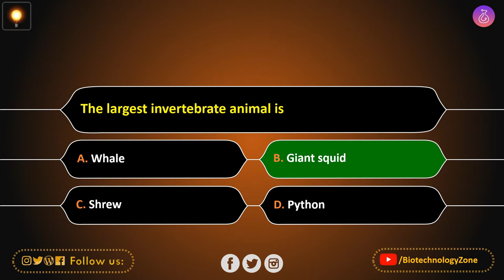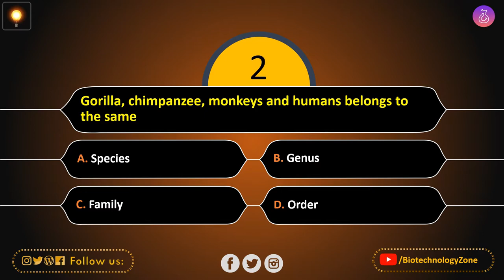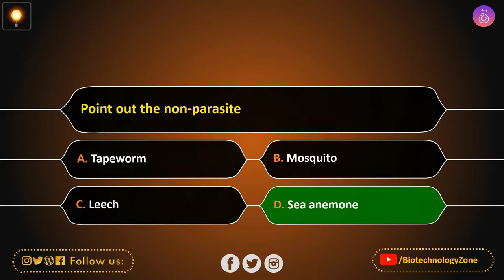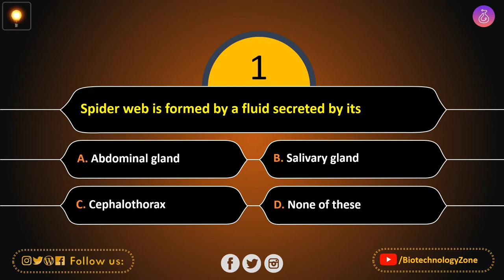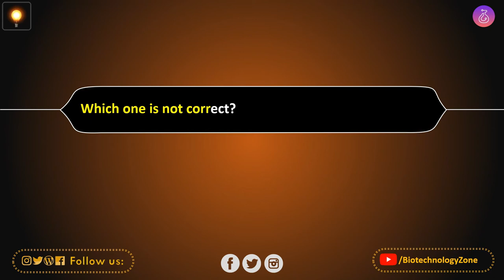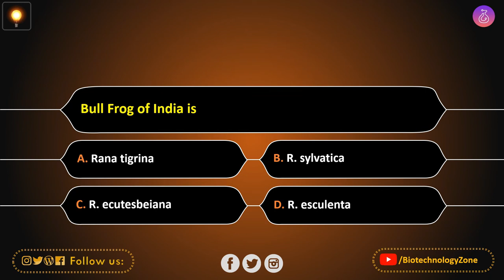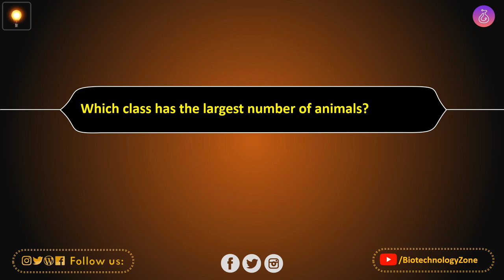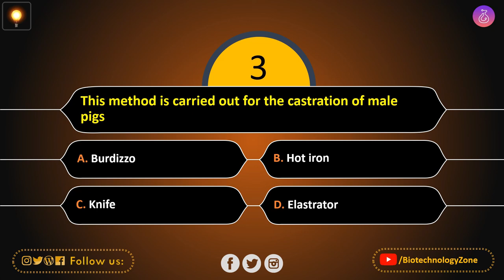Animal Kingdom MCQ For NEET 2022 Pdf Download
Animal Kingdom MCQ For NEET 2022

When you look around, you will observe different animals with different structures and forms. As over a million species of animals have been described till now, the need for classification becomes all the more
important. The classification also helps in assigning a systematic position to newly described species.

The two kingdom system was given by Carl Von Linnaeus who divided the living beings into two kindgdoms - The animal and plant kingdom. But this system failed as it failed to classify some organisms like Euglena. Then Ernst Haeckal proposed the three kingdom classification. Finally, RH Whittaker advocated a five kingdom classfication:-
1. Kingdom Monera
2. Kindom Protista
3. Kingdom Fungi
4. Kingdom Plantae
5. Kingdom Animalia.

⏱️Time Stamps⏱️

Our Biotechnology Notes App From Play Store

💬 About Us; -